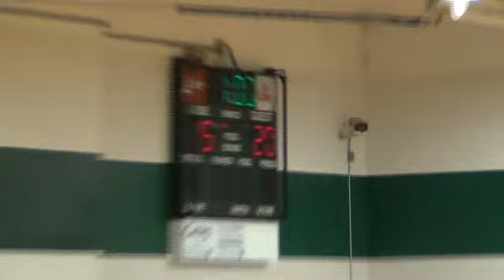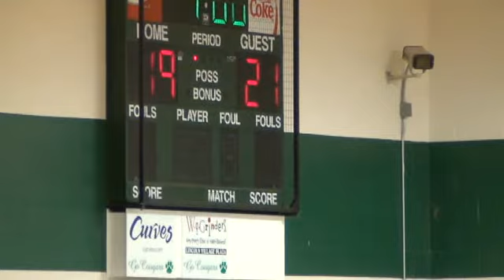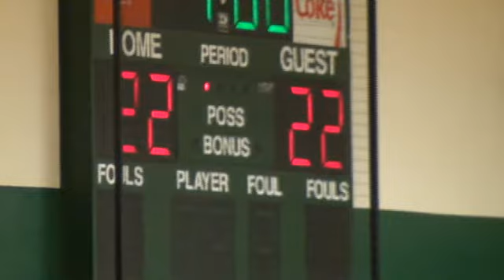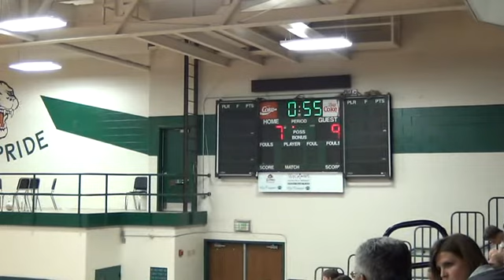TWHS JV Volleyball @ Westland Part1 DivX 16x9 2012_09_25